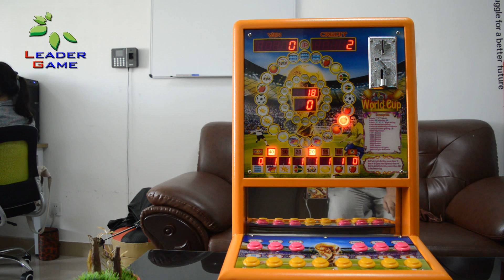slot game machine double game boards type the most stable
slot game machine.